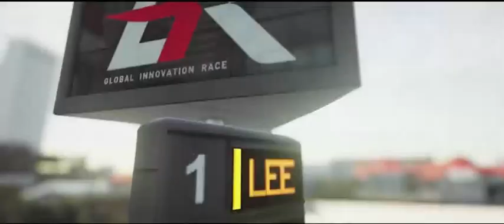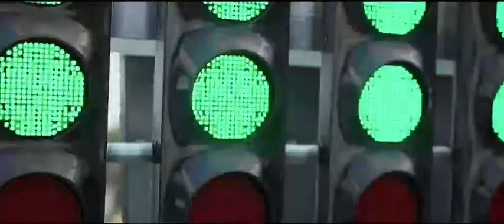Hitman (Part 1)